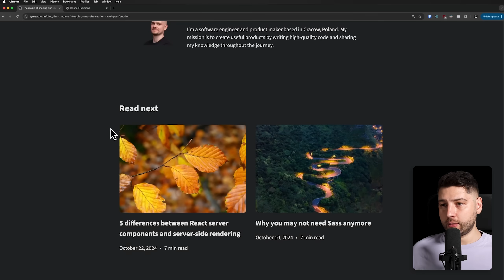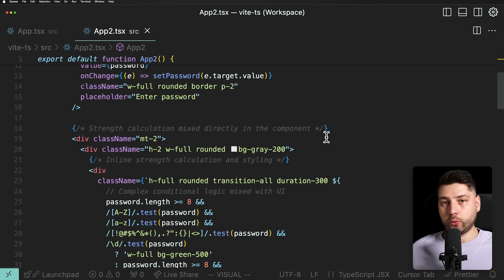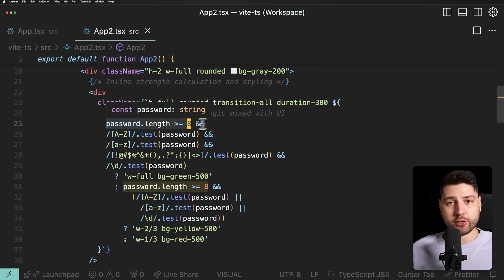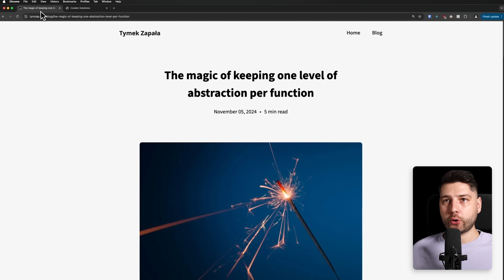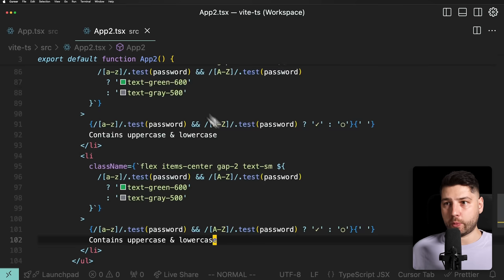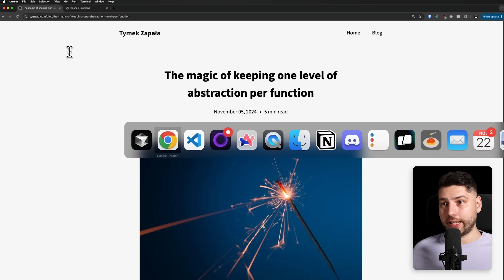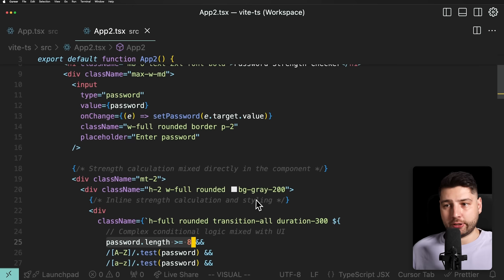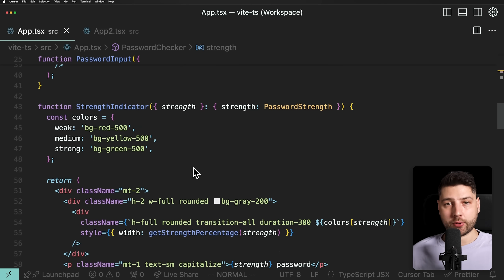The Most Important Rule for Clean Code in React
In this video we will learn about the most important rule to for clean code in React. This rule is called "keeping one layer of abstraction" and it is a simple yet very powerful rule. I will teach you how to apply this rule to your own components, and I'll show you an example of bad code vs clean code using the most important rule for clean code in React.